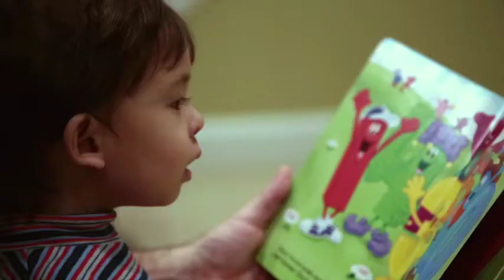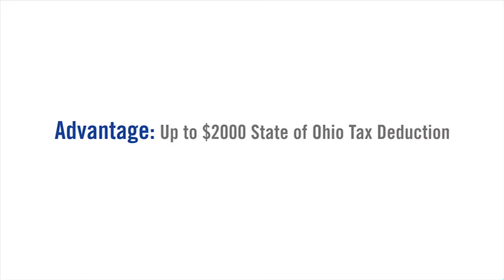Savings Story :: Starting Early. Even If Early Comes A Little Late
** BEGINNING 01/01/2018, THE STATE OF OHIO TAX DEDUCTION FOR CONTRIBUTIONS TO COLLEGEADVANTAGE, OHIO'S 529 PLAN, INCREASED TO $4000 PER YEAR, PER BENEFICIARY, WITH UNLIMITED CARRY FORWARD. **

Rob and Maelyn, parents of two, share the priceless benefits of saving for their children's future with CollegeAdvantage.